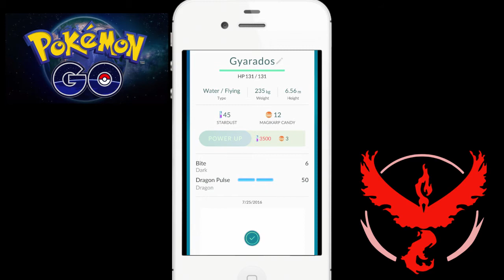High CP Magikarp evolution into 1757CP Gyarados on Pokémon Go